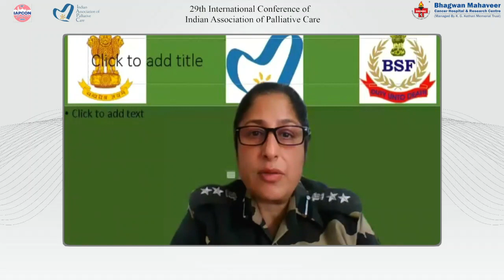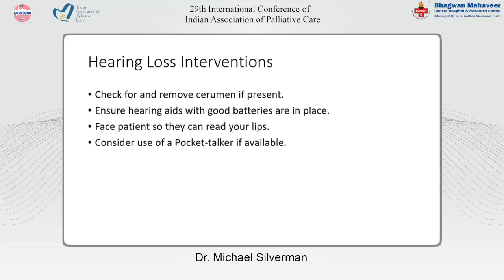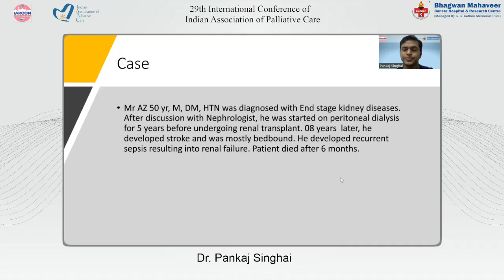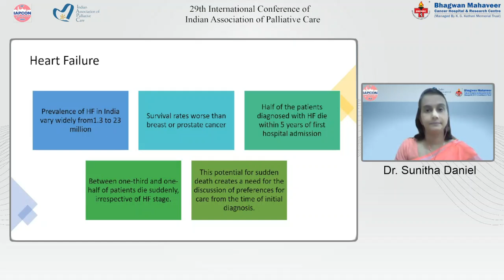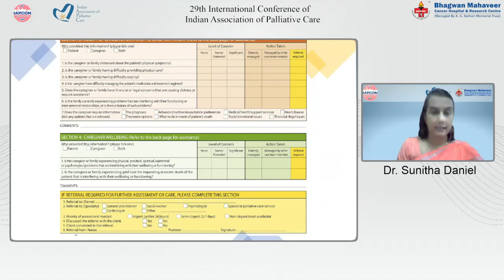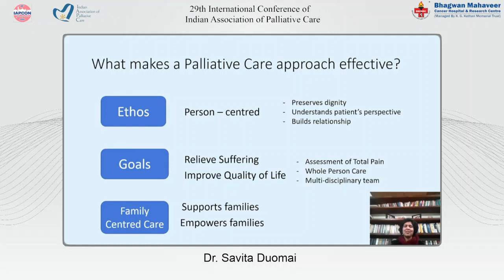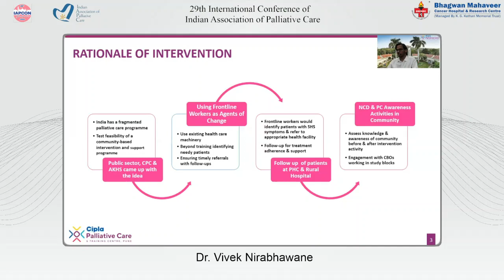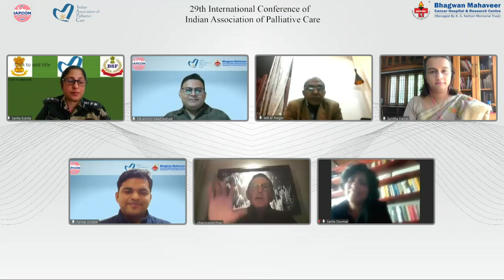IAPCON 2022 - Session 21 | Integration – in Non Oncology Settings